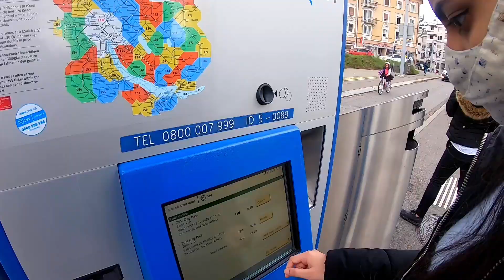Phirta Phirta मध्ये Apurwa आणि Prasad च्या प्रवासाची एक झलक | Trailer PhirtaPhirta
नमस्कार मंडळी,
मी अपूर्वा आणि माझा नवरा प्रसाद,आमचे कारनामे, आम्ही केलेली मज्जा आणि किस्से सगळ्या गमती जमती तुम्हाला सांगायला यतोय.
फिरता फिरता वर तुम्हाला भटकंती, खादाडी,आठवणी आणि जगभरातील माहिती मराठीत सांगायला हे मराठी कपल येतंय लवकरच..!!